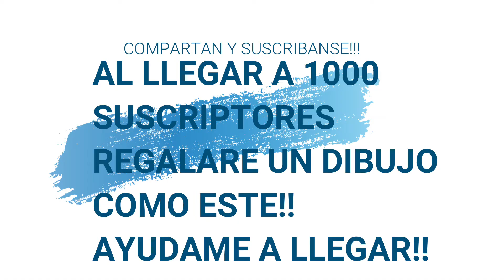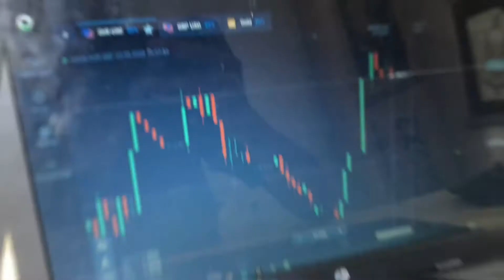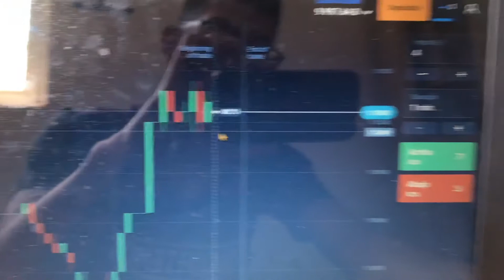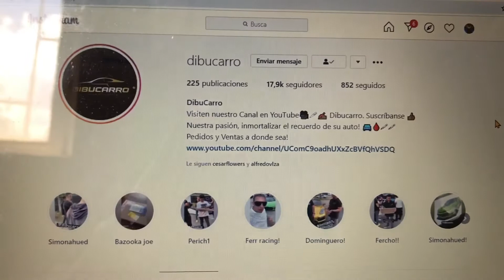Como generar BASTANTES INGRESOS desde tu casa!!